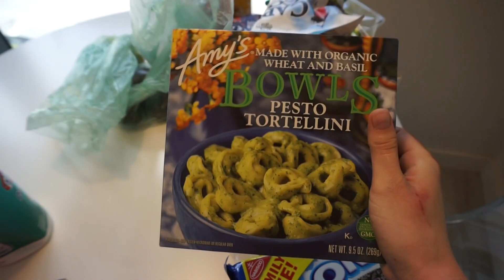Quarantine Day In My Life! | Cooking, Unboxing Packages, & More